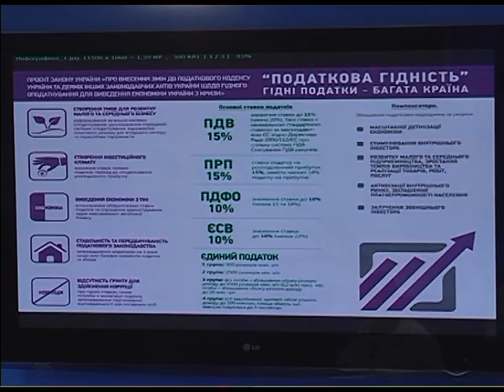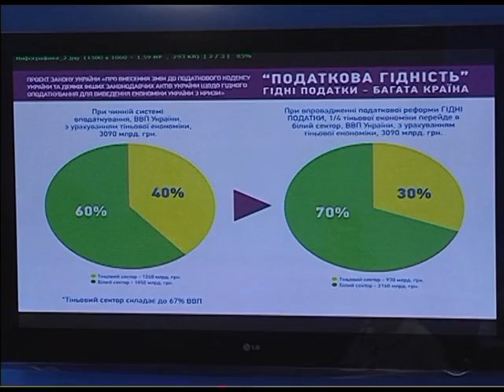Презентация законопроекта "Достойные налоги"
UA - Прес-конференція на тему: «Презентація законопроекту “Про гідні податки”. Бізнес пропонує власний законопроект по кардинальному зниженню податків, який виведе економіку України з кризи». Кінець 2015 року вже став традиційним – другий рік поспіль платники податків отримують під ялинку «подарунок» у вигляді точкових змін до Податкового кодексу, які лише поглиблюють кризу в економіці та продовжують нищити малий та середній бізнес, натомість продовжується тенденція лобіювання інтересів певних олігархічних бізнес-структур.

RU - Пресс-конференция на тему: «Презентация законопроекта" Достойные налоги ". Бизнес предлагает собственный законопроект по кардинальному снижению налогов, который выведет экономику Украины из кризиса ». Конец 2015 году уже стал традиционным - второй год подряд налогоплательщики получают под елку «подарок» в виде точечных изменений в Налоговый кодекс, которые только усугубляют кризис в экономике и продолжают уничтожать малый и средний бизнес, зато продолжается тенденция лоббирования интересов определенных олигархических бизнес-структур.